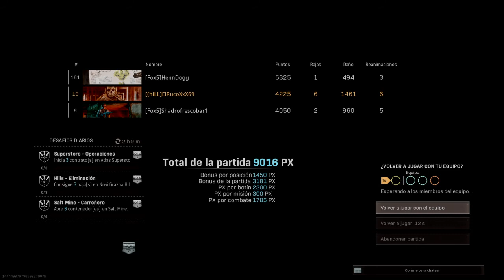una d emis mejores win sacando la partida